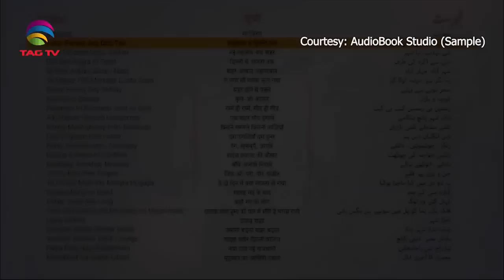Books on Delhi - Kitaab Nagri with Tahir Gora - Episode 4